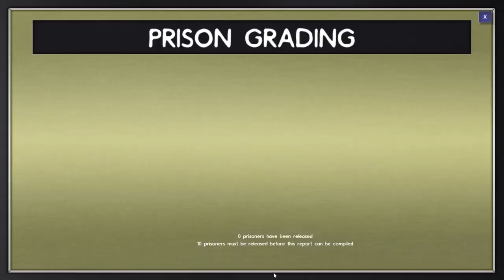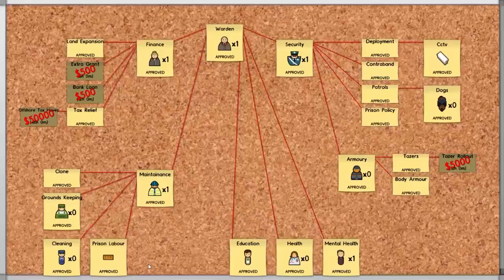Let's Play: Prison Architect - Part 8 (Prison 4)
Alpha 20 has been released, let's adjust our prison!